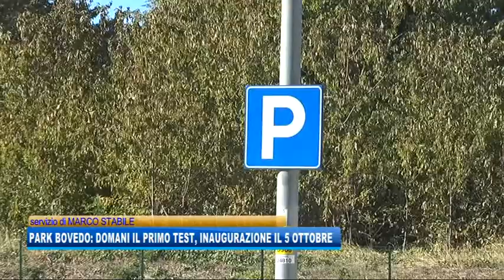28/09/2018 - PARK BOVEDO PRONTO: DOMANI IL PRIMO TEST, APERTO DAL 5 OTTOBRE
IL NOTIZIARIO (venerdì 28 settembre 2018) - Il Park Bovedo nel Porto Vecchio di Trieste, a ridosso di Barcola, è pronto: domani il primo test, il 5 ottobre l'inaugurazione in tempo per la 50esima edizione della Barcolana.